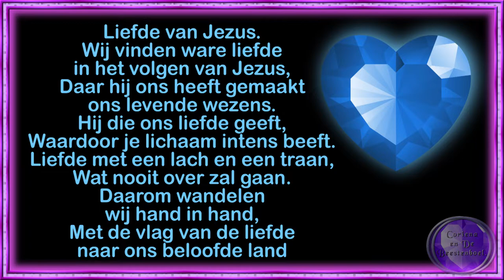za 16 apr een nest van meerkoet kuikentjes gespot #1431